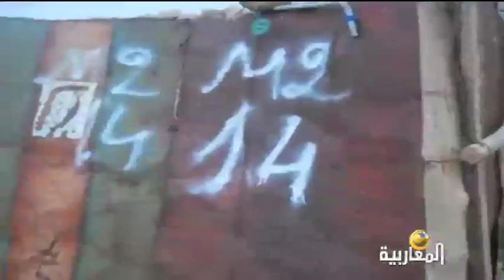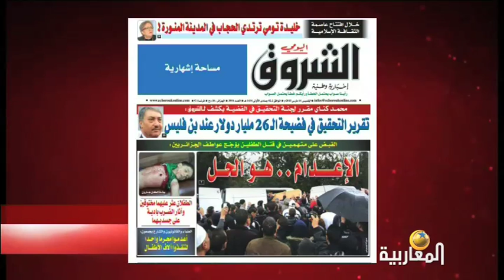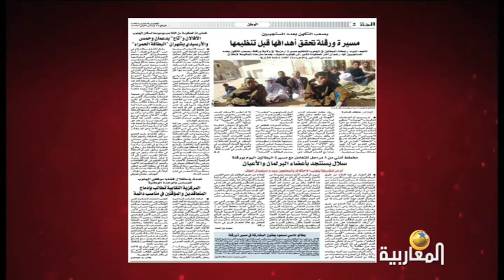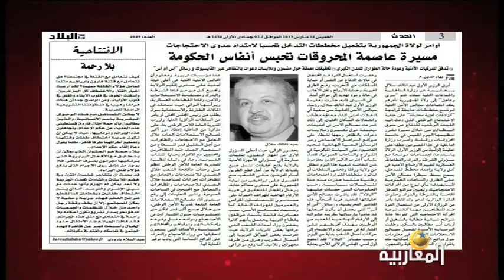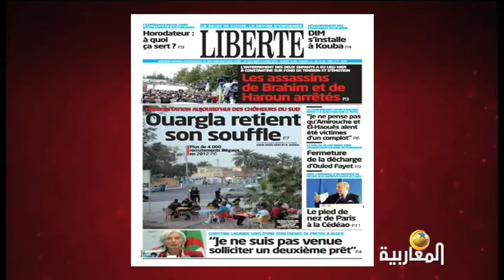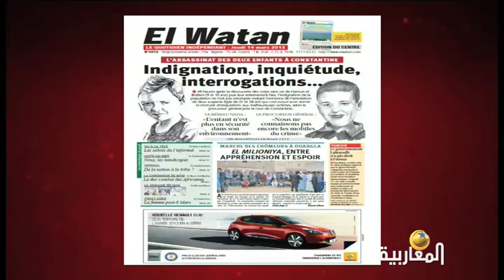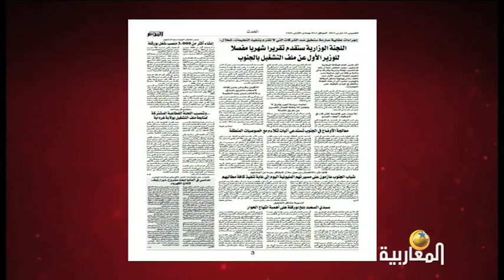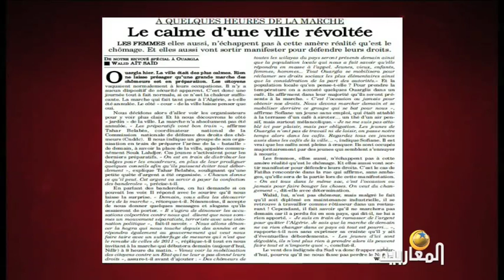الجزائر| ورقلة : مليونية الكرامة...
تغطية خاصة
14/03/2013